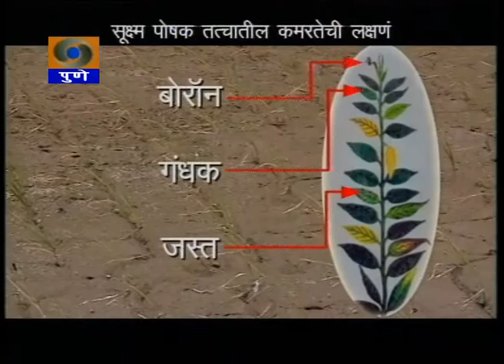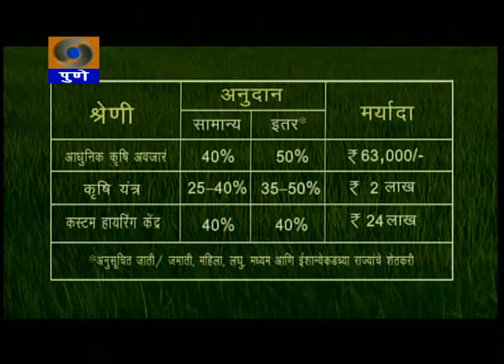DDPUNE_15/08/17_Narrowcasting Krishidarshan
Telecast on 15th August 2017.
1) Agriculture Bulletin ( Krishivarta ).. News related to Agriculture, Market rate and Temperature.
2) A Programme on Pomegranate cultivation under National Horticulture mission.